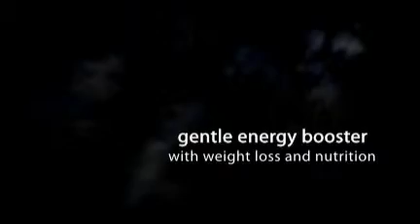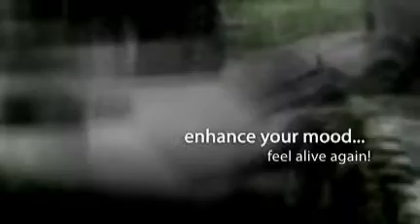Get a lil' XYNG!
XYNG is an All Natural Gentle Energy Booster with a Touch of Healthy Weight Loss from the good folks at Xyngular!